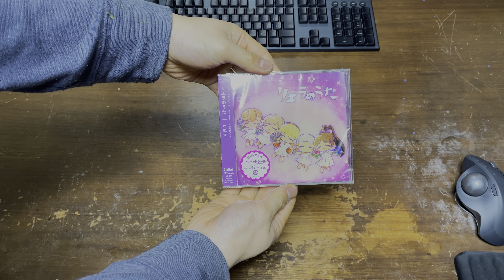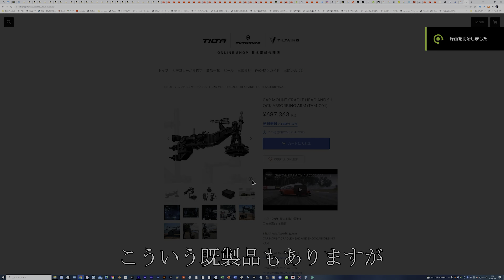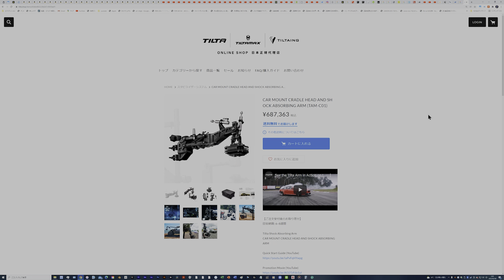自転車に一眼を載せるその2（Vlog65）